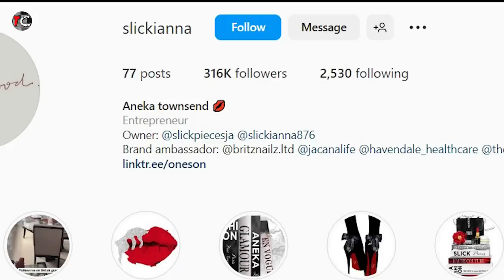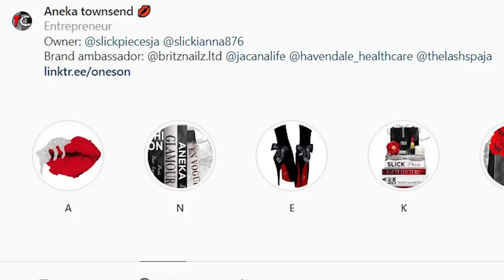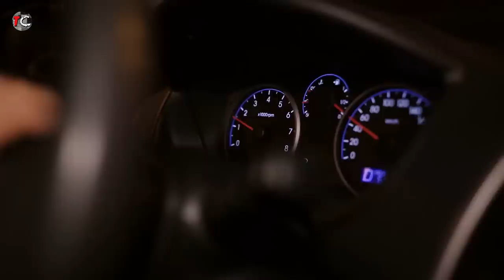Popular Social Media Influencer Strangled & Dumped In The Ocean | The Aneka Townsend Story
Aneka Townsend, aged 35, was a popular Instagram influencer, whose decomposing body was found and retrieved from the ocean.  She had been strangled and shot in the head by some dude she met earlier named Rushane Patterson.